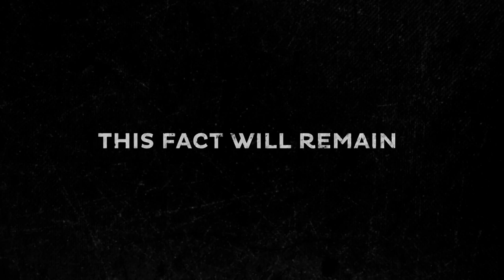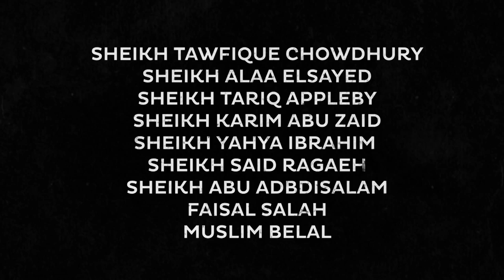World Of The Unseen ~ Official Trailer ~ Coming 13/12/14!!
They exist..we shall not see...